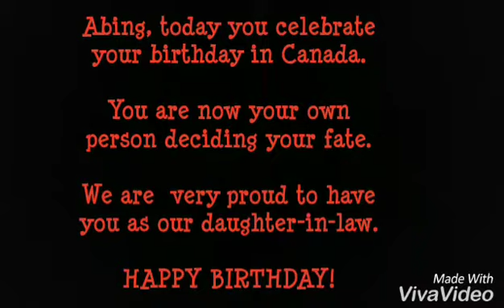Zachsalb2000 birthday Marivel 2017